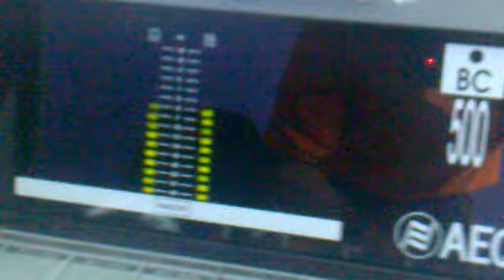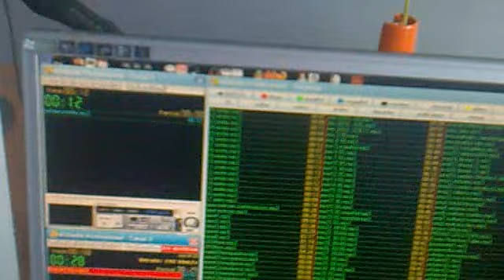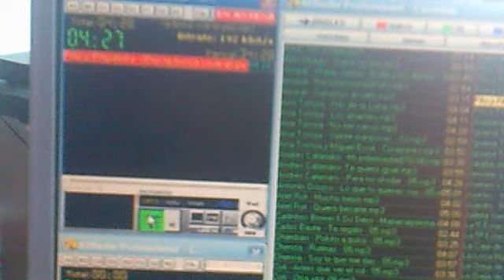En directo en Onda Uno Radio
Mostrando el estudio, y enseñando el funcionamiento habitual de la radio con el programa, canciones, jingles, cuñas y horarias.